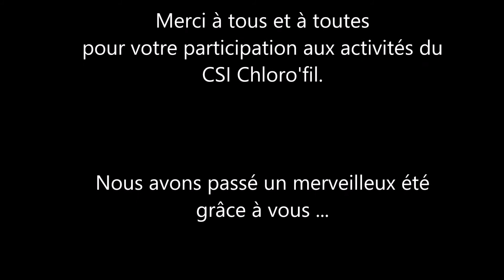film été Accueil de loisirs et séjours 2022